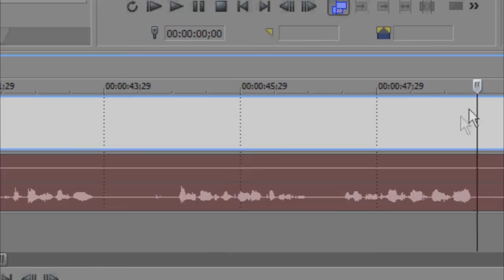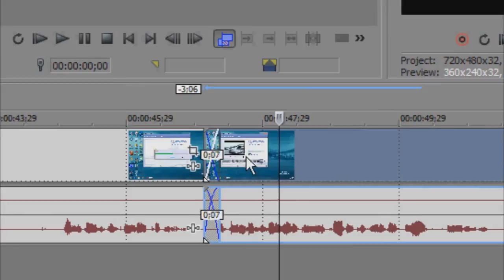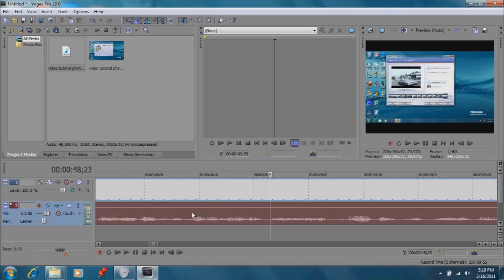Editing Audio Tracks in Sony Vegas & Movie Studio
Want a full tutorial series on Sony Movie Studio?  Want a 10 lesson series on creating videos with free software and resources?  Get both for an amazing price for a limited time. We're talking 4 hours of instruction.

   Learn how to easily edit your audio tracks in Sony Vegas & Movie Studio to help your productions sound more professional.  Next time you flub your lines, these techniques will be invaluable to quickly save your creations.

This tutorial is hosted by Harvey Poling and presented by Video Editing Simplified.